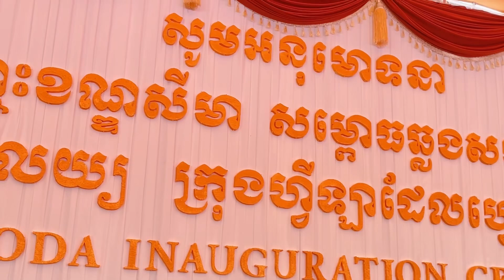សូត្រធម៌បទ បុណ្យបញ្ចុះខណ្ឌសីមា វត្តខ្មែរបាលិលេយ្យ